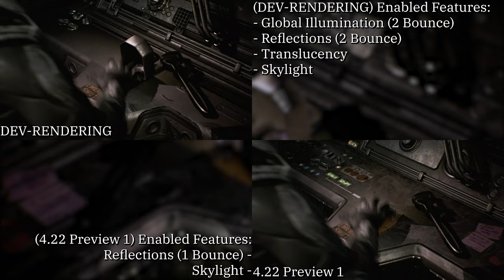Unreal Engine Build Comparison With RayTracing (Infiltrator) Part 1 of 2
This is what happens when you make minimal changes to the latest Infiltrator sample project and use different builds of UE4 to render it.

The changes made were mainly making every light a movable light.